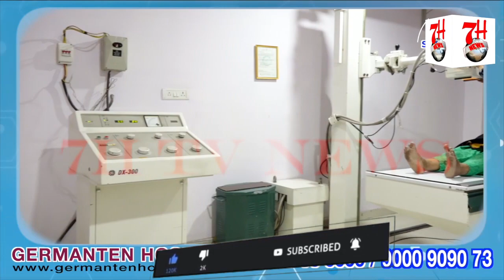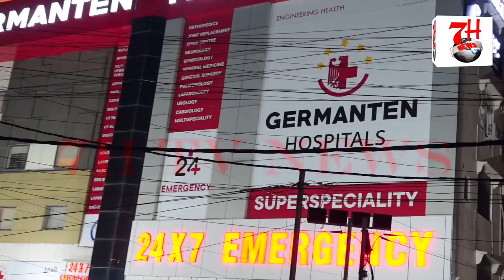Asifnagar Police Constable Ki Gym Me Hui Mout | 7h Tv News